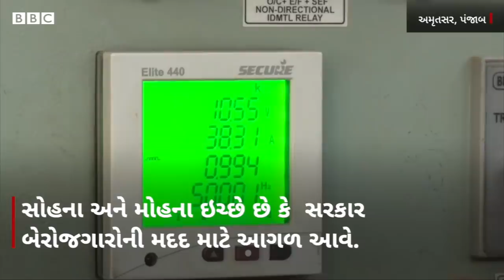Conjoined Twins : કમરથી જોડાયેલા ભાઈઓના સંઘર્ષની આવી કહાણી તમે ક્યારેય નહીં સાંભળી હોય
પંજાબ મૂળના સોહના અને મોહના જોડિયા ભાઈઓ છે. તેમના શરીરનો નીચેનો ભાગ જોડાયેલો છે. આ બંને ભાઈઓએ હાલમાં એ કરી બતાવ્યું છે જે સામાન્ય માણસને પણ શરમાવે. બંને ભાઈઓને પંજાબ સરકારે વજળી વિભાગમાં નોકરી આપી છે. સોહના અને મોહનાને તેમના માતા-પિતાએ બાળપણમાં જ ત્યજી દીધા હતા. પોતાની જાત મહેનતે તેમણે જિંદગીમાં એ હાંસલ કર્યું છે, જે સામાન્ય માણસ પણ ક્યારેક નથી કરી શકતા.

વીડિયો : પીયૂષ નાગપાલ અને રવિન્દર સિંહ રૉબિન

તમે અમારી સાથે જોડાઈ શકો છો :

JioChat Channel : BBC Gujarati
ShareChat : bbcnewsgujarati